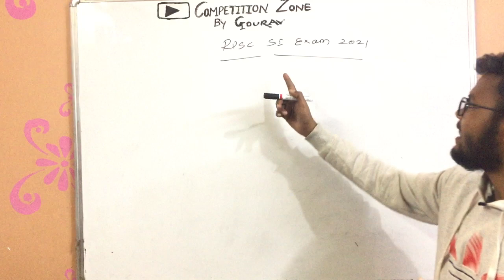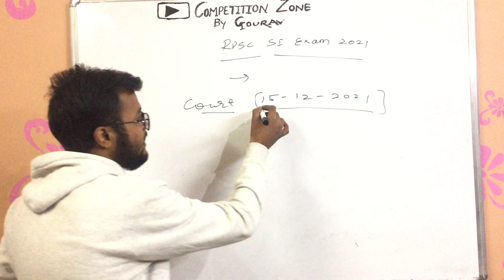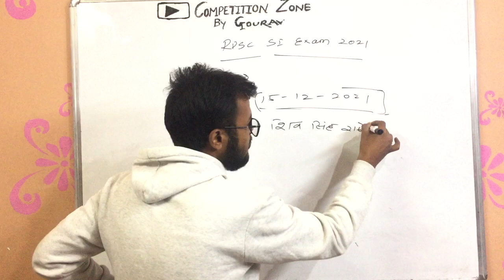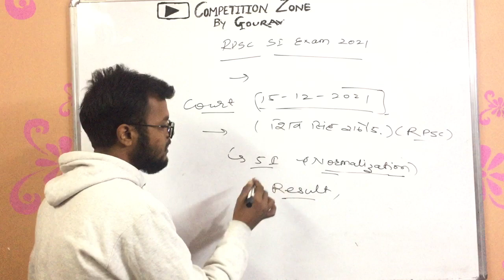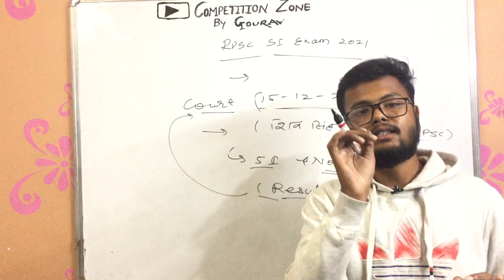अब इस में भी normalisation | Rajasthan SI exam latest news |SI परिणाम पर Update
rpsc si exam ko lekar badi update hai.
इस exam में normalization प्रोसेस अपनायी जाएगी ।
क्या है normalization
क्यों जरूरत पड़ी normalization की
इन सब सवालों के उत्तर इस वीडियो में है ।